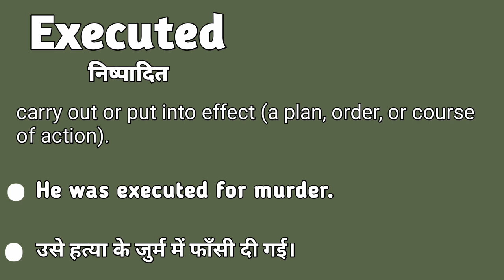Executed meaning in hindi | Executed matlab kya hota hai | Executed explained